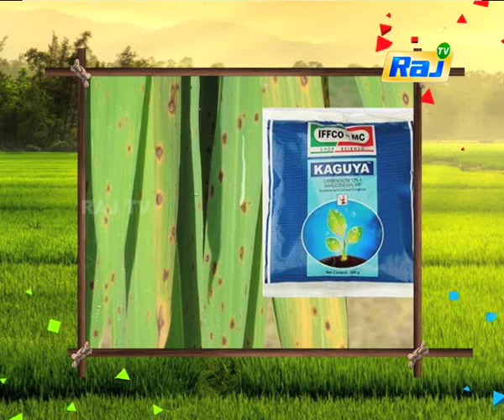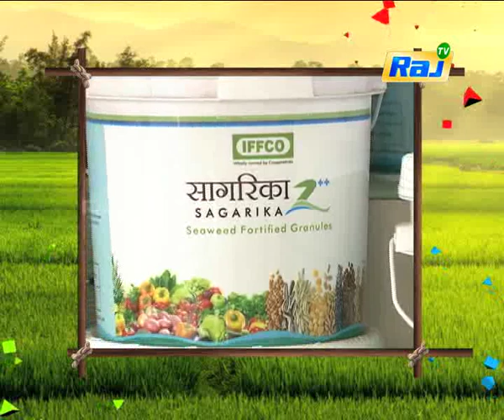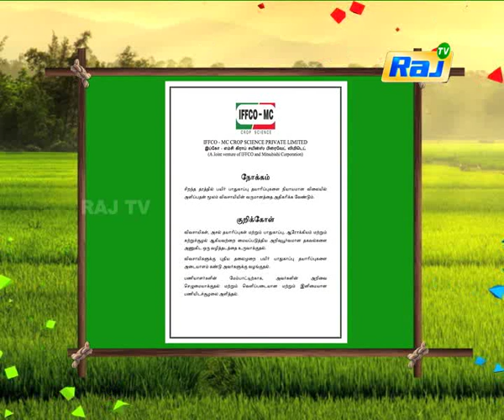உழவே தலை | Plant Protection | Episode - 04 | RajTv